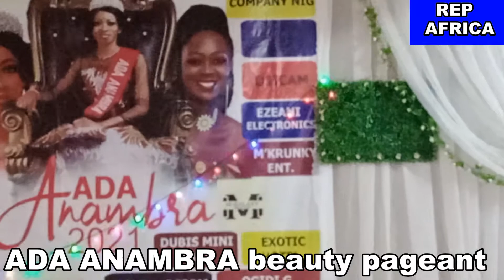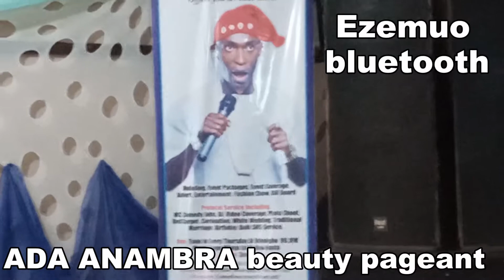ADA ANAMBRA - the glitz, the glamour, the paparazzi, the entertainment and the pageantry.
The beautiful and unbelievable scenes from Ada Anambra beauty pageant 2021.